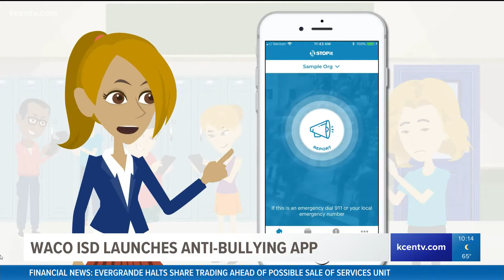Waco ISD introduces new safety app to anonymously report bullying, self-harm, dangerous activities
Officials say users can submit an incident report consisting of an image, video and/or text anonymously through "STOPit."